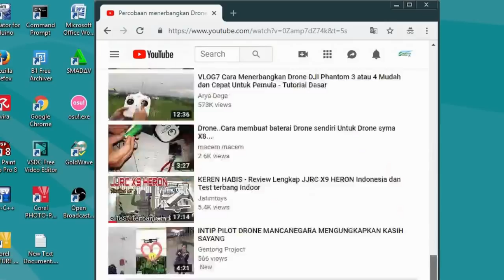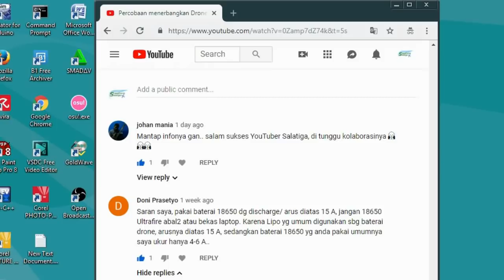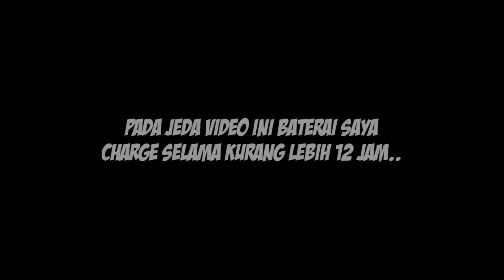Lanjutan percobaan menerbangkan Drone dengan Batere 18650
maka saya membeli sebuah baterai 18650 yang diklaim memiliki kekuatan arus sebesar 50A -untuk dicoba menerbangkan Drone.

Bagaimana hasil percobaan kedua ini? Silakan simak isi video nya sampai habis.

---oOo---

Jika video ini bermanfaat bagi Anda, mohon kesediaan Anda untuk me-Like nya, serta meninggalkan komentar pada kolom di bawah.